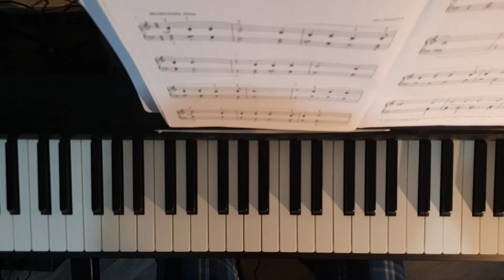Finlandia (Jan Sibelius)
From Alfred's all-time favorites level 1, page 4.
Played on Roland FP-10 digital piano.